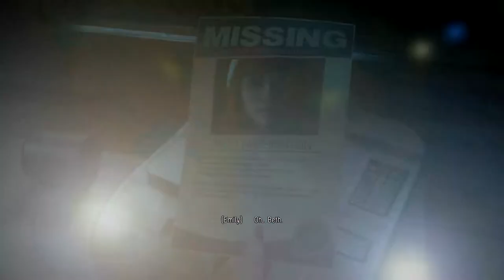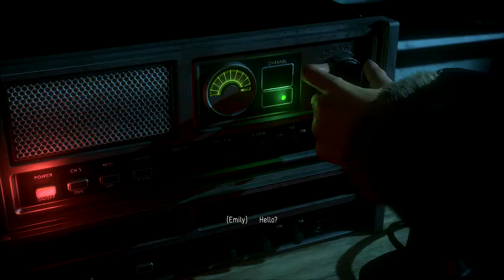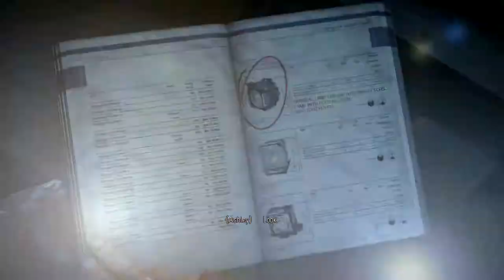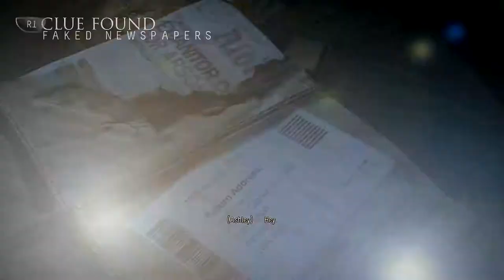Until Dawn Gameplay Walkthrough Part 6 - Vengeance (PS4, 1080p60, No Commentary)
Until Dawn Gameplay Walkthrough Part 6 includes Story Mission 6 - Vengeance of the Single Player for PS4. This Until Dawn Gameplay Walkthrough will take you through the Full Story, introduce all Characters, Character Missions, Totems, Butterfly Effect, Mystery Man, The Twins, All Choices and Ending of the Single Player.